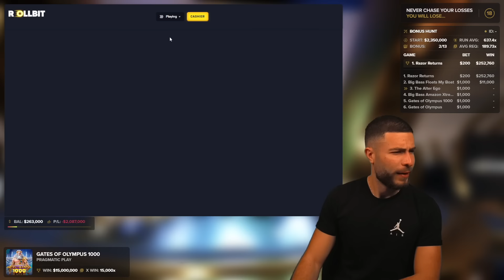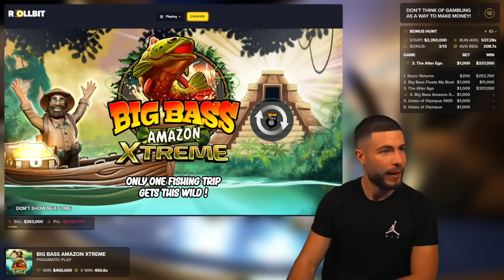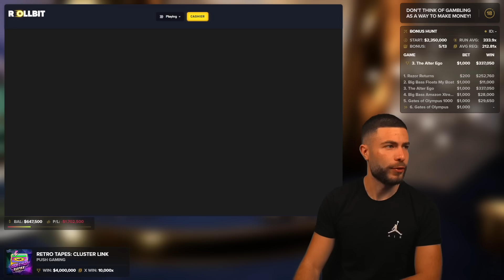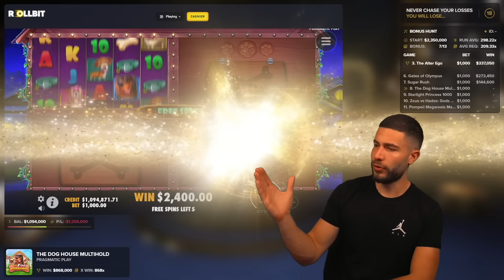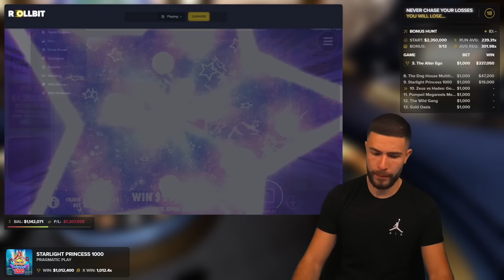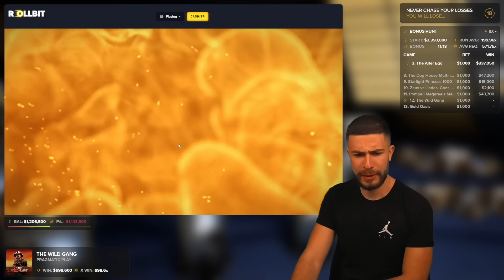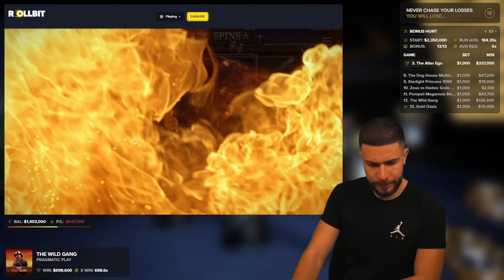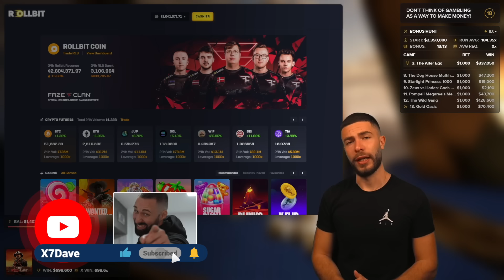ANOTHER MASSIVE $2,350,000 BONUS OPENING AND STREAM AFTER!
Join me LIVE ON STREAM for another CRAZY BONUS OPENING right after this video!